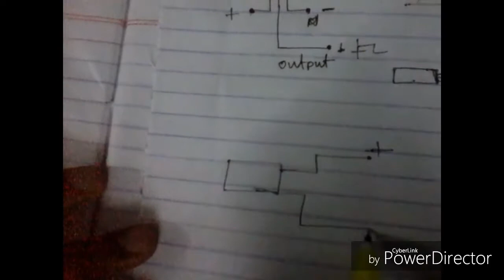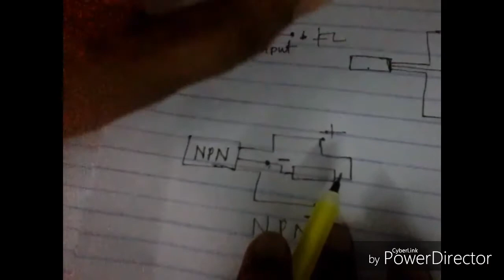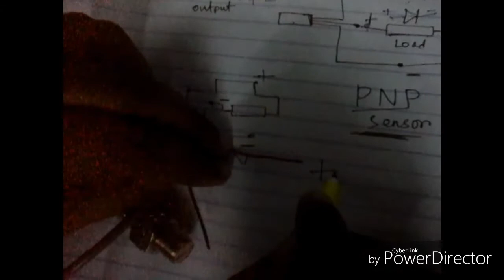How to identify PNP and NPN sensor.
A sensor is a device that detects and responds to some type of input from the physical environment. The specific input could be light, heat, motion, moisture, pressure, or any one of a great number of other environmental phenomena. The output is generally a signal that is converted to human-readable display at the sensor location or transmitted electronically over a network for reading or further processing.

Sensor may be PNP or NPN.

Watch this video to identify pnp and npn sensor .

My link

Jakir Jayson

Group
YouTuber's Solution

Electrical Solution